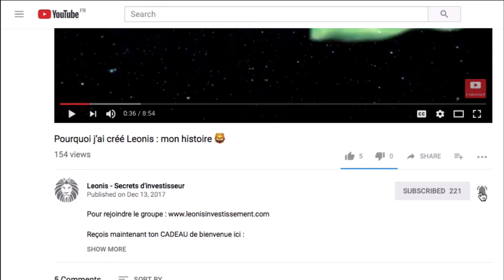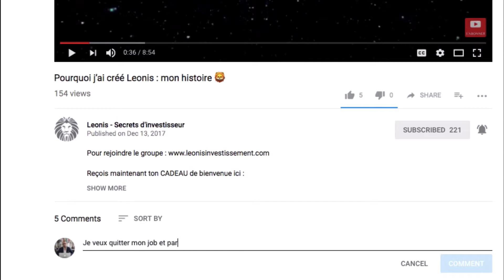Avis sur EnjoyUP : devrais-tu investir dans cette startup ?